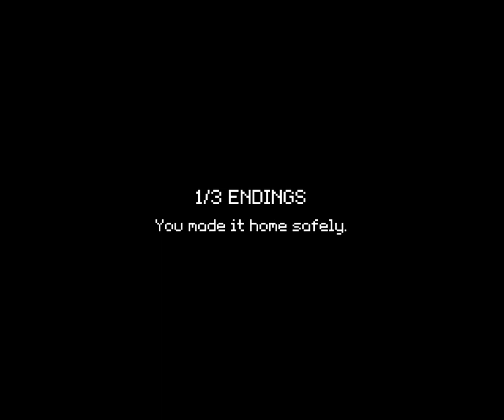Never Trust Strangers. - Last Bus Home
hmmm bus go long

It has total of 3 endings.